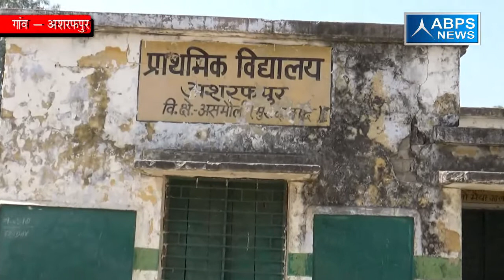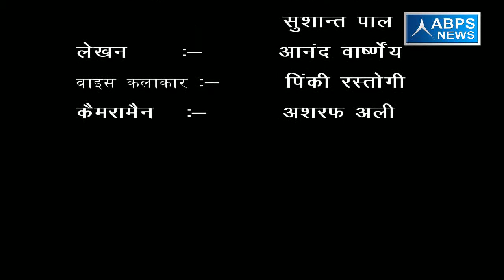ग्राम अशरफपुर, ब्लॉक असमोली , जिला संभल